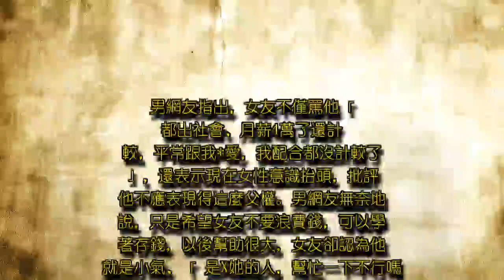月薪4萬男友要求AA制 女大生：配合你做愛都沒計較...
月薪4萬男友要求AA制 女大生：配合你做愛都沒計較...男網友說，女友是大三學生，平時每個月有1萬元生活費，兩人交往4個月後女友開始對錢斤斤計較，某次順便幫女友付了200元餐費，女友卻說零用錢吃緊希望下個月再還；而女友之後不僅沒有改善還變本加厲，「每到了節日就會凹我請她去吃大餐」，但詢問女友錢花在哪裡，女友卻翻臉表示是他管太多，「不過就是跟姊妹淘去吃吃下午茶，買點皮包化妝品之類」。